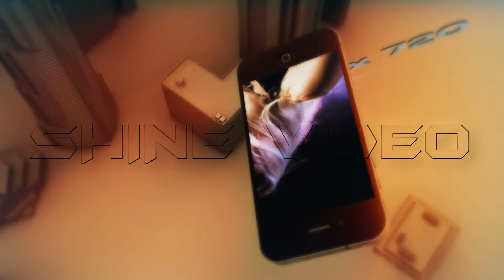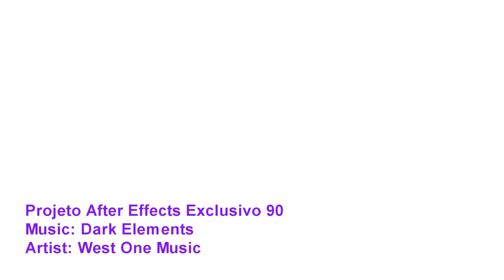Projeto After Effects Exclusivo 90 [Shine Video]